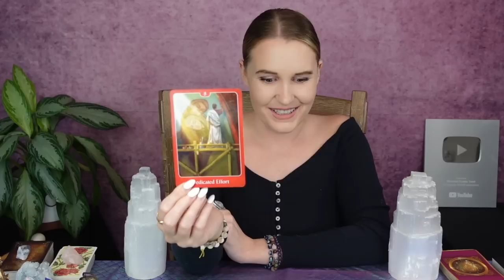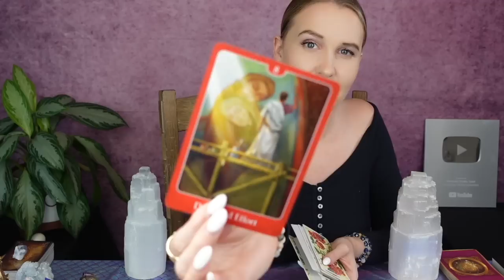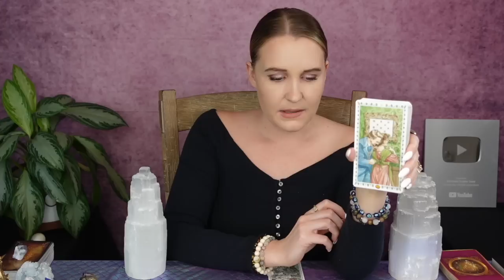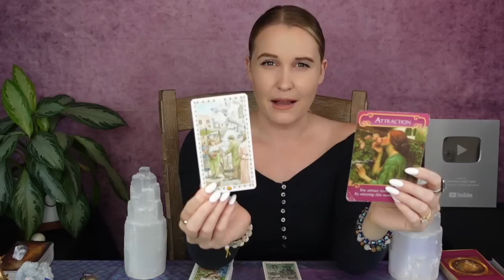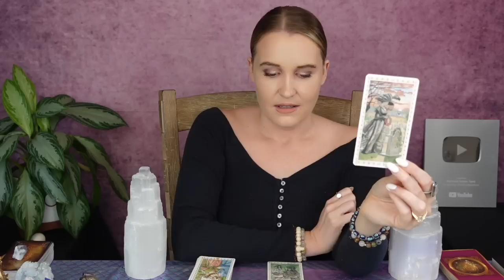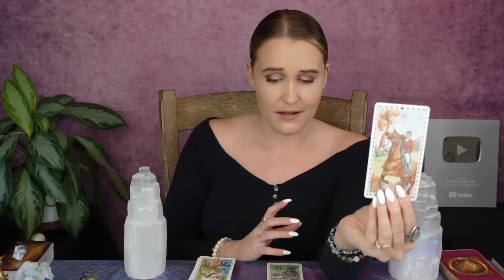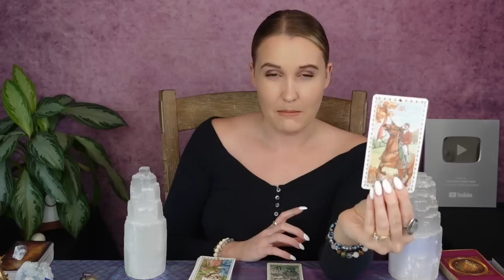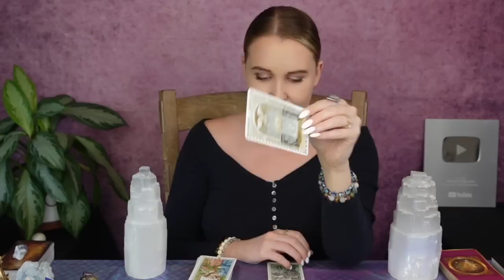ARIES: “YOU PLAYED YOUR CARDS RIGHT ARIES!! NOW THEY’RE COMING IN HOT FOR YOU!!” ❤️‍🔥🏃🏻‍♂️💨‼️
This is a general love reading for the Sun, Moon, Rising, Venus, Mars, Jupiter and/or stellium sign of Aries! Cross-watchers are welcome as well!

2)Like on a picture using one of the following emojis : 🍭🍯🧜🏻‍♀️🍾⭐️ !

3) Comment on any of my YouTube videos with the emojis above!

Or you can send me mail at:

9609 S. University Blvd.